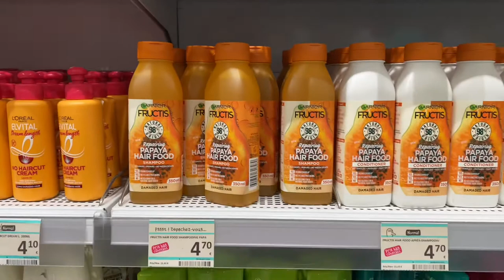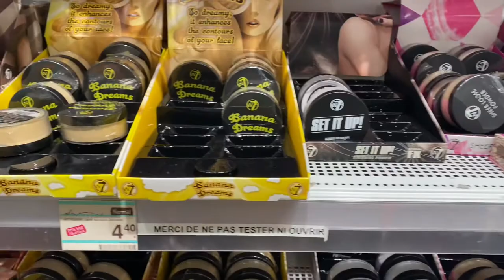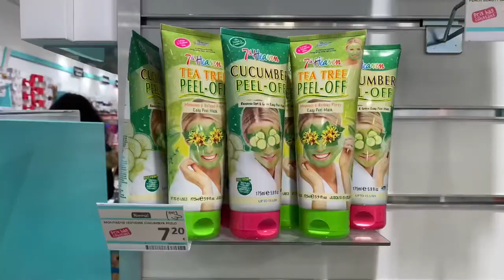vlog NORMAL :top 🤩 ou flop 🤮?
Je vous montre aujourd'hui un haul Normal suivi d'un vlog histoire que vous voyiez un pru tout ce qu(il ya dans le magasin normal. J'espère que vous allez aimer, et n'hesitez pas à me dire en commentaire si pour vous c'est un top oi un flop total.
haul Normal vlog maquillages Normal

 📷 Mon matériel :
- Caméra / iphone
- Ring light
- logiciel de montage : filmora wondershare / imovie